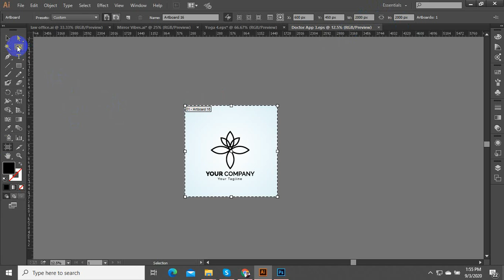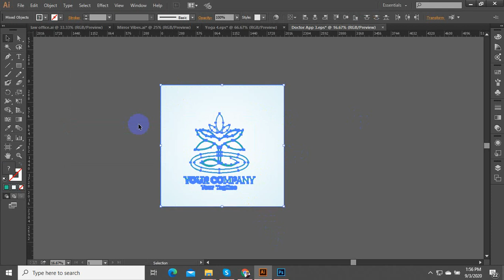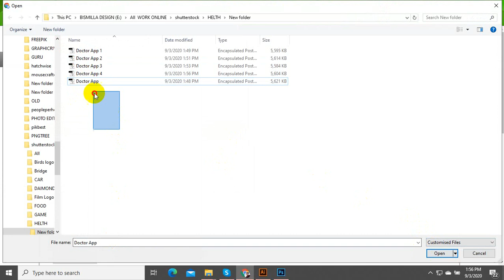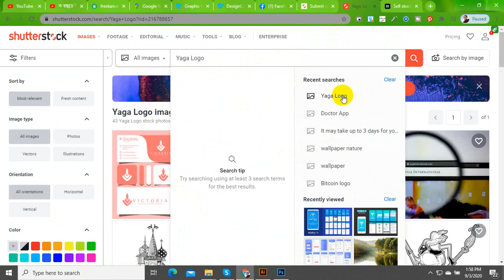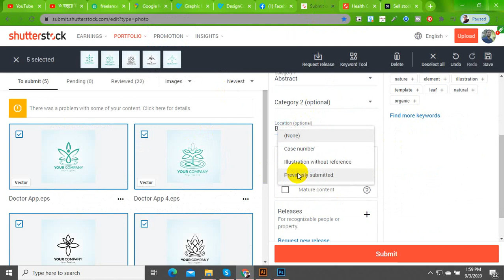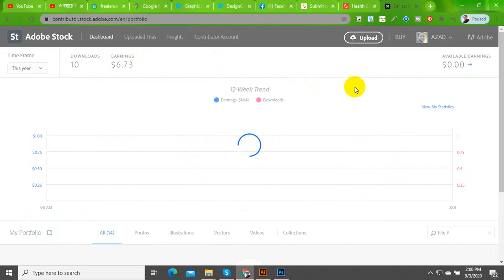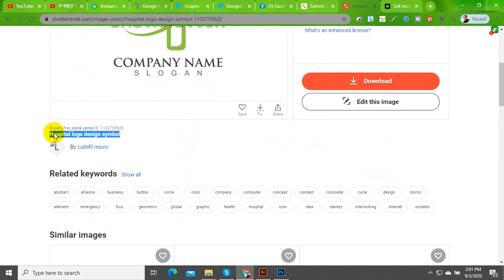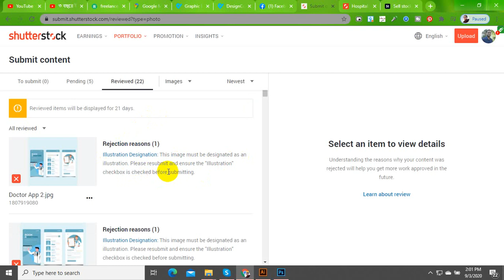Create Shutterstock Account